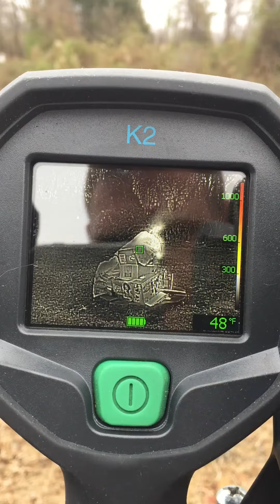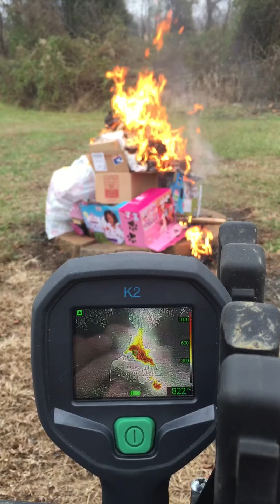Flir K2 thermal imager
Testing the imager on a class A fire in the back yard. More to come.  Expect a full review in the next week.